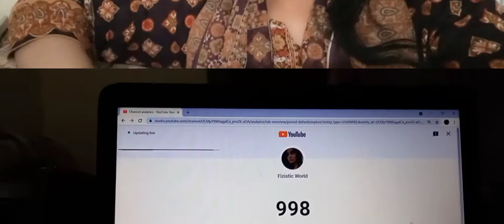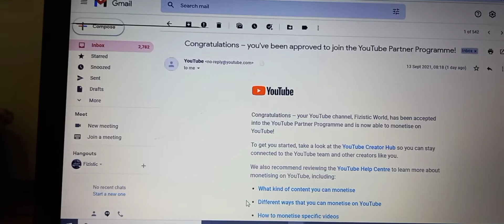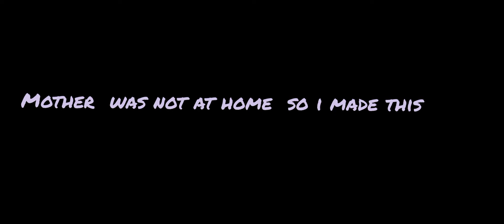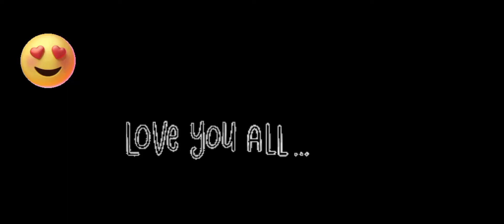YouTube Monetization | Cooking vlog | Trying Pasta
This channel is about daily vlogs , entertainment , infotainment, challenges and routine of all the day.